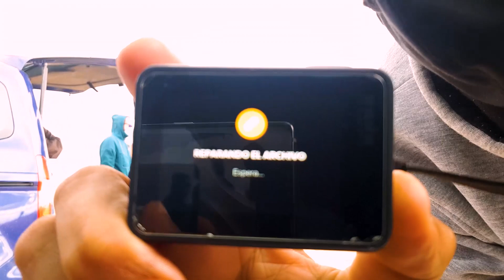CATÁSTROFE en el mejor BANDO de ZARAGOZA! **Acaba MAL** 😅 | Día 03 | FPV ROADTRIP 2020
Buenas Fanáticos del FPV! Hemos hecho las maletas, preparado los drones y nos hemos ido en busca de pilotos con los que volar y pasar un buen rato disfrutando del HOBBY por diferentes COMUNIDADES 😃

Bienvenidos al tercer vídeo de este VLOG donde visitamos lo que a mi parecer es el MEJOR BANDO de Zaragoza y conocemos a más pilotos de la comunidad de Xhelix que vuelan por allí!

Espero que disfrutes el vídeo tanto como yo hecho de menos mi GoPro!

Jon

✫✫ ¡¡¡ SÍGUEME :D !!! // FOLLOW ME :D ! ✫✫

● Si no formas parte de la comunidad Xhelix, a que esperas para unirte !?
Disfruta conociendo a otros pilotos y teniendo acceso a eventos

✫✫ Equipo de grabación // Recording equipment ✫✫
➛ Insta360 One X
➛ GoPro Hero7 Black
➛ Protejela! // Protect it!
➛ ND Filters
➛ Baterias y cargador // Batteries & Charger

✫✫ SETUPS DE FREESTYLE // FREESTYLE SETUPS ✫✫
➛ CONTROLADORA DE VUELO // FLIGHT CONTROLLER
➛ ESC BL Heli_32:
// Todos probados y BUENOS!
➛ MOTORES // MOTORS:
● T-Motor F40 Pro III
● rcINpower 2207
➛ HELICES // PROPELLERS:
● Ethix S3
● Ethix S4
● Ethix S5
● GEMFAN Hurricane 51466
● AZURE POWER 5140
➛ TRANSMISOR DE VIDEO // VIDEO TRANSMITTER
➛ ANTENA DE VIDEO // VIDEO ANTENNA
➛ CAMARA // CAM
➛ RECEPTOR // RECEIVER:
● TBS CROSSFIRE MICRO RX
● TBS CROSSFIRE NANO RX
➛ BATERIAS // BATTERIES:
● 4S GOLDBAT 1500mAh 100C
Pack de 2

✫✫ MI ESTACIÓN DE TIERRA // MY GROUND STATION ✫✫
➛ GAFAS FPV // FPV GOOGLES
➛ TRANSMISOR // TRANSMITTER
➛ MODULO TRANSMISOR // TRANSMITTER MODULE